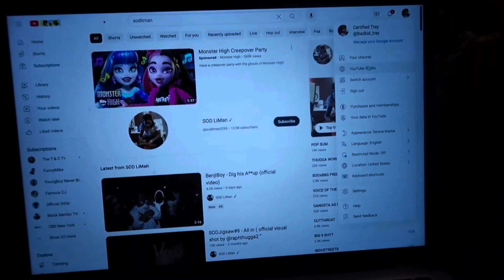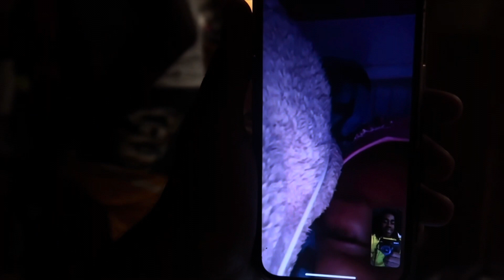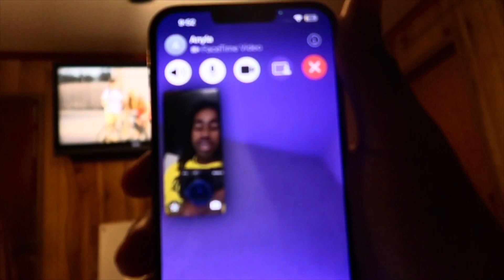I FACETIME MY CRUSH !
HIT 1M VIEWS ON A SINGLE VIDEO
HIT 700K FOLLOWERS ON INSTAGRAM